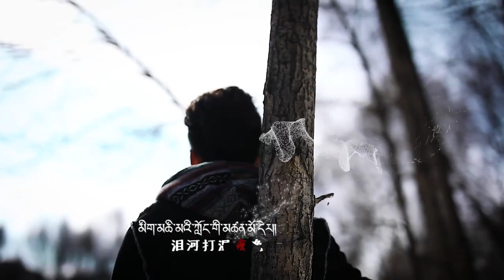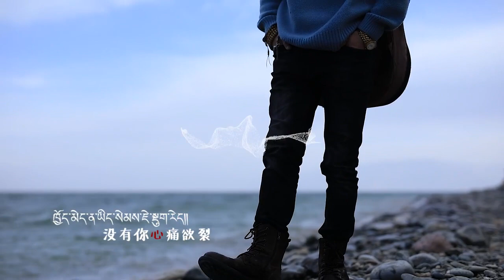བོད་གཞས་གསར་པ་༢༠༡༩ ༼སུ་ཞིག་དྲན་པ༽ གཞས་པ། སྙིང་སྟོབས། Nyingtop 尼多2019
བོད་གཞས་གསར་པ་༢༠༡༩ ༼སུ་ཞིག་དྲན་པ༽  གཞས་པ། སྙིང་སྟོབས། Nyingtop ཚིག། ཡུ་ཉི་མ་ཚེ་རིང། གདངས། སྙིང་སྟོབས།